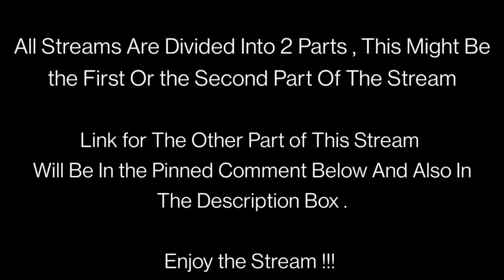The First MCC Practice • Ranboo Minecraft Live Stream [ Part 2/2 ] July 17 , 2021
Title : The First MCC Practice

Fanart / Thumbnail :

Date When Streamed : 17 / 07 / 2021